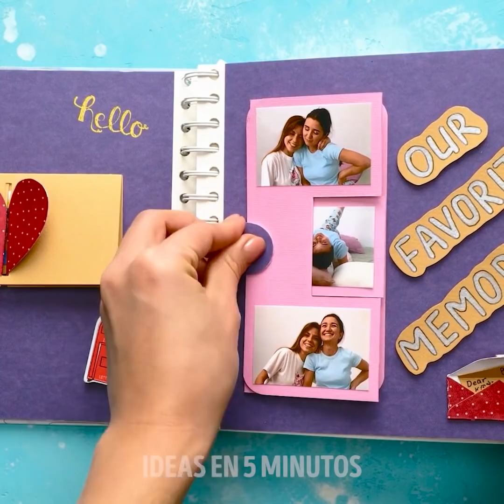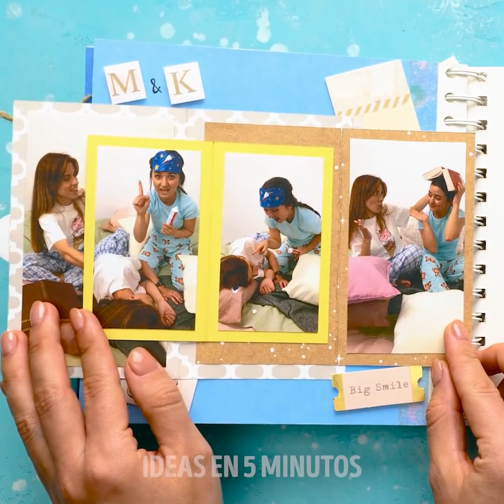VIDEOS MUY SATISFACTORIOS QUE TE DAN CALMA || SLIME, CREACIONES CON EPOXI E IDEAS DE SCRAPBOOKING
¡Hola creadores! ¡Hoy es un gran día para probar nuevas ideas increíbles y jugar con slime! Todos tenemos estrés en nuestras vidas, de una forma u otra, por lo que relajarse es de suma importancia. Pero no necesita un costoso masaje de spa para relajarse. Este video contiene tantas ideas que usan limo, arena, resina epoxi y otros materiales para entretenerlo durante horas y mantener su mente relaaaaaax. En primer lugar, le mostraremos cómo magnetizar la baba y jugar con ella usando imanes. Es increíble.

Continuando, le mostraremos varios videos de ASMR de arena colorida y hermosa en diferentes formas cortada con un cuchillo. Los sonidos son celestiales. Crear algo con las manos también puede ser muy relajante, así que hoy te mostraremos cómo construir una isla modelo con palmeras en miniatura y todo. O si prefiere el scrapbooking, le mostraremos muchas ideas creativas para implementar en su próximo proyecto.

¡Es hora de relajarse!

HORARIOS:

1:06 - Slime magnético

3:14 - Corte de arena ASMR

4:54 - Isla modelo

9:18 - Aplastando arena con vidrio

11:42 - Álbum de recortes